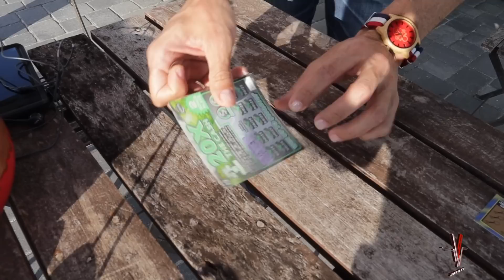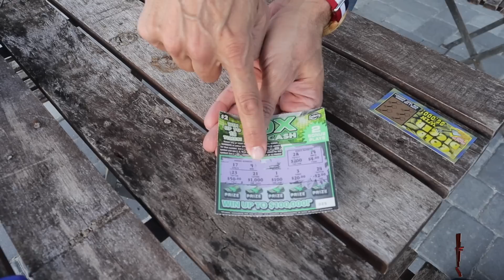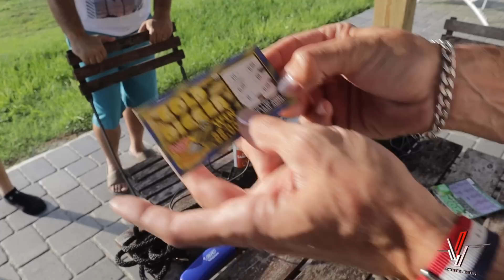$5,000 en Loteria y Costillas Ahumadas con Chef Edgardo Noel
El Chef Edgardo Noel me invitó a un compartir con amistades donde hicieron unas costillas ahumadas. Además llevé unos boletos de lotería y le regalé uno a Edgardo. Tremenda sorpresa la que se llevó.

Camera Rig: